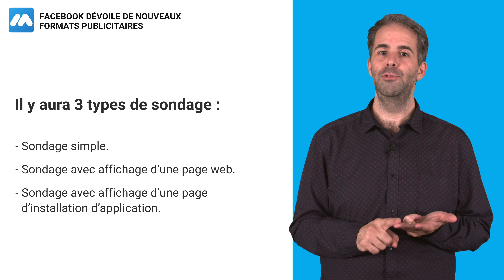Facebook dévoile de nouveaux formats publicitaires ! - Tuto e-commerce - Market Academy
Les publicités Facebook s’enrichissent d’un nouveau format publicitaire, et des formats testés sont maintenant ouverts à tous les annonceurs. Le but de ces nouveautés : rendre vos publicités interactives. Découvrez-les dans cette vidéo e-commerce et webmarketing !

Vous avez besoin d'un site e-commerce ou d'effectuer la refonte de votre boutique ? Contactez-nous !

Facebook dévoile de nouveaux formats publicitaires : sondage vidéo, réalité augmentée, publicité jouable… - Tuto e-commerce - - Market Academy par : Guillaume Sanchez